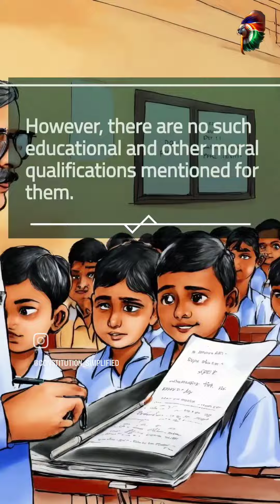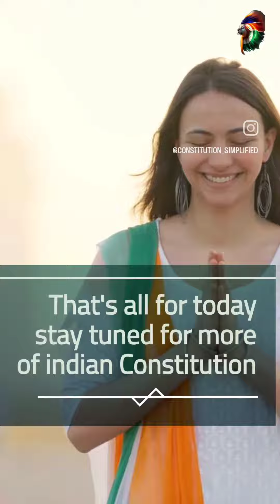Article 173 : Educational qualifications of political representative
Demystifying Article 173: Who Can Become Your State Legislator in India?
Ever wondered who decides who can represent you in your state's Legislative Assembly or Council? Buckle up, because in this video, we're about to crack the code of Article 173 of the Indian Constitution - the article that sets the qualifications for your elected officials!

Here's what you can expect:

Plain-English breakdown: No confusing legalese, just clear explanations of what Article 173 says and why it matters.
Age matters: Discover the minimum age requirement for becoming a lawmaker - is it the same for everyone?
Beyond age: We'll explore some other important qualifications that candidates need to fulfill.
Oath of allegiance: Witness the solemn promise state legislators make to the Constitution and understand its significance.
Real-world implications: We'll see how Article 173 shapes the makeup of state legislatures and impacts your representation.
Bonus Q&A: Got burning questions about Article 173? We'll answer them in the comments!